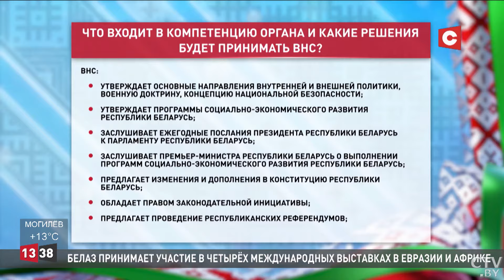Исторический день! Какие вопросы стоят перед делегатами VII созыва ВНС? | Новости 24.04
Делегаты и гости VII Всебелорусского народного собрания готовятся к плодотворной работе во Дворце Республики. Количественный состав ВНС сформирован и включает 1166 человек. 24 апреля делегатам предстоит решить организационные вопросы: принять временной регламент работы ВНС, избрать председателя, его заместителей и членов Президиума.

Смотрите в выпуске:

00:00 Памятная церемония в центре Минска.
02:25 Прямая связь со студией из Дворца Республики.
07:11 ВНС впервые собирается в конституционном статусе.
12:51 Портрет делегата Всебелорусского народного собрания.
16:26 Онлайн-диалог с участниками VII Всебелорусского народного собрания.
20:33 ВНС определяет внутреннюю и внешнюю политику страны.
22:05 История Всебелорусского народного собрания.